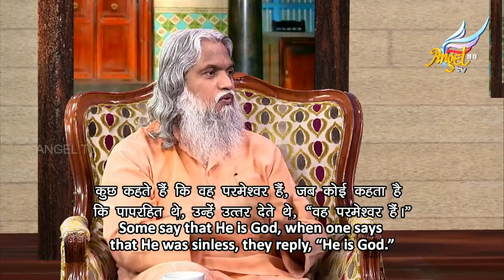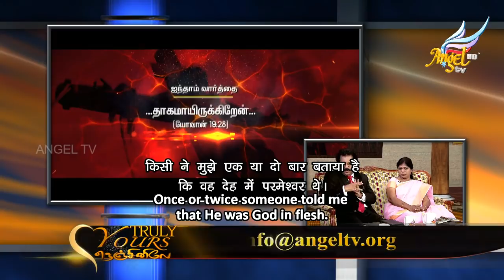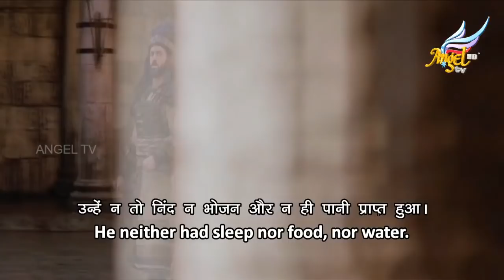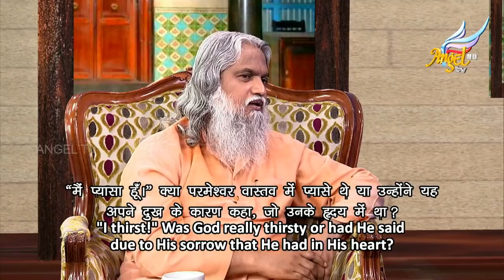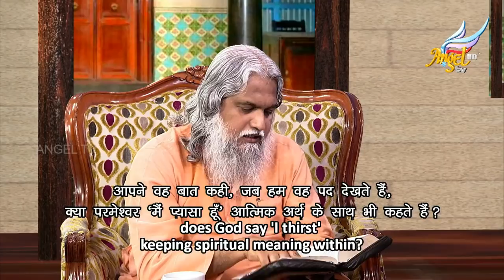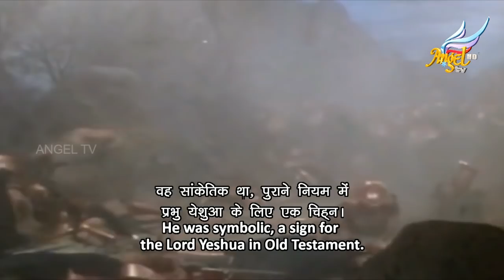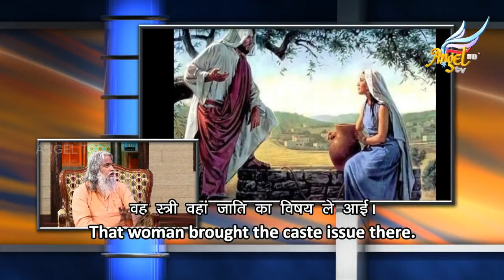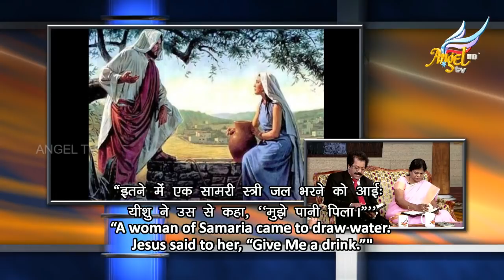Nenjinile | 7 Sayings of Jesus on the Cross | Dr. John Solomon & Family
AngelTV Nenjinile